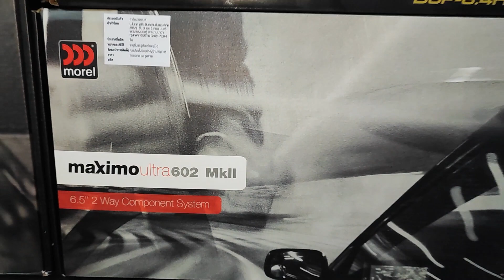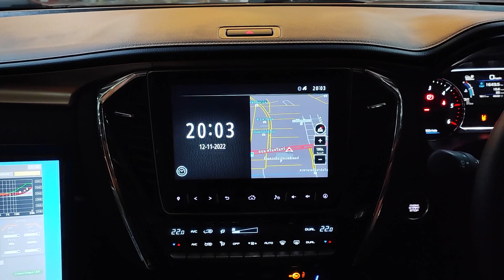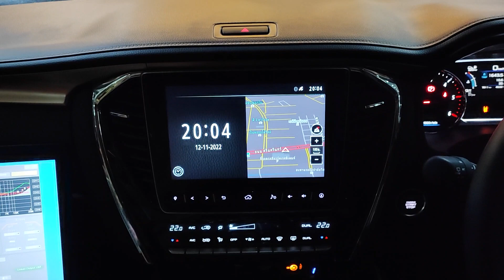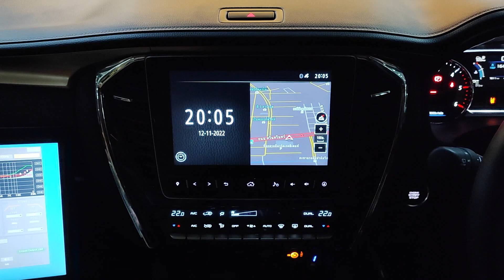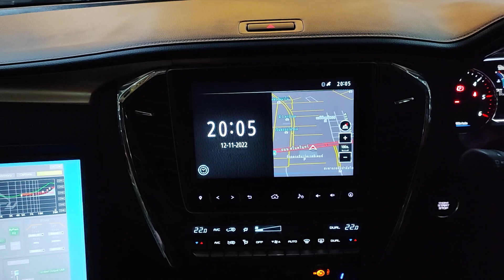Isuzu Mu-x 🔥 มหัศจรรย์ High End กับ Sub box มหัศจรรย์ คันที่ 275 by Willy Mirage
🌟 SPEC
✅ Morel Tempo Ultra 692 MK2
🔸 ลำโพง 6x9 แยกชิ้นคู่หน้า
✅ Morel Maximo Ultra 602 Coax Mkll
🔸 ลำโพง คู่หลัง
✅ Mercury DSP 8.4 HD (SubBox)
🔸 มี Processor ในตัว
✅ ปรับจูนเสียงด้วยระบบ Com Tune แบบ  Graphic EQ